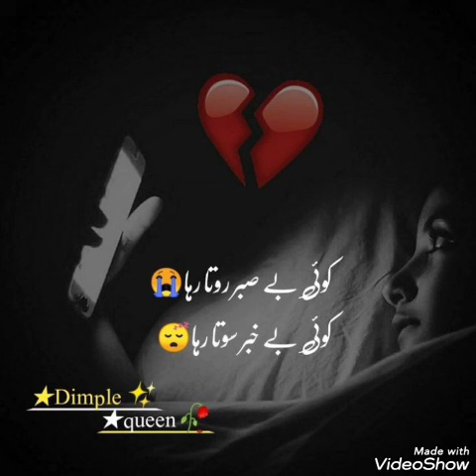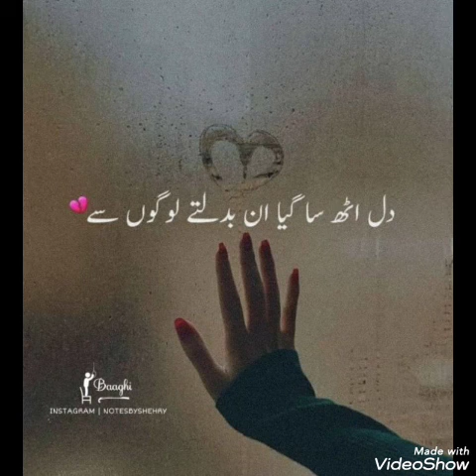Sad poetry Dpz for WhatsApp | 2 line Urdu Quotes | Best Urdu Shayari | Deep lines | Heart Touching 💔